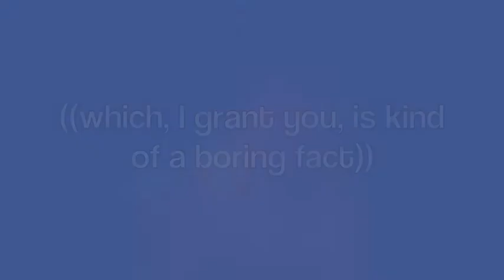WYIhemo: First Attempt @ 12 Miles.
On November 3rd, 2013, Patrick James Lynch will become the first severe hemophiliac to run the NYC marathon and prove that with proper preparation, a supportive team, and a positive attitude, impossibles can often prove possible.